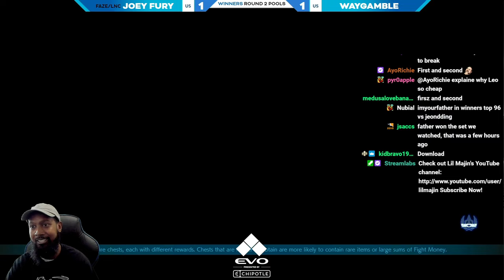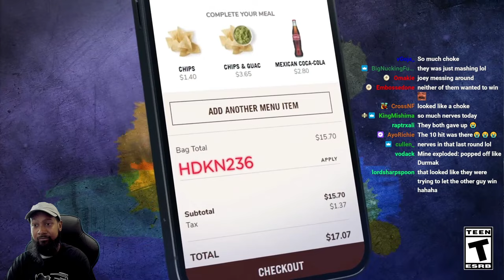Craziest Tekken 7 Set of EVO 2023! RIDICULOUS!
Absolute INSANE EVO 2023 set between two Tekken legends, Joey Fury and Waygamble! The scramble at the end was that of which I'd never seen!

Lil Majin's Amazon Store: